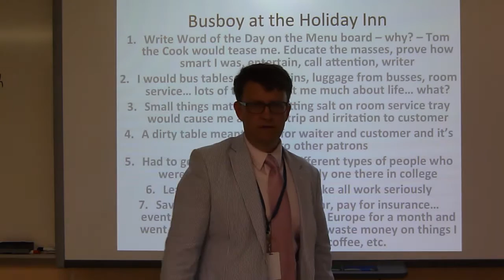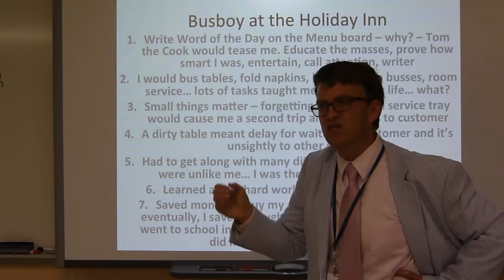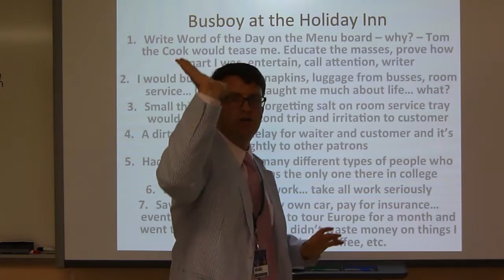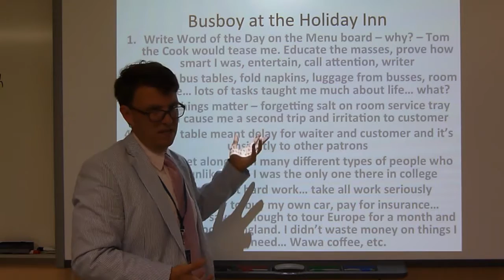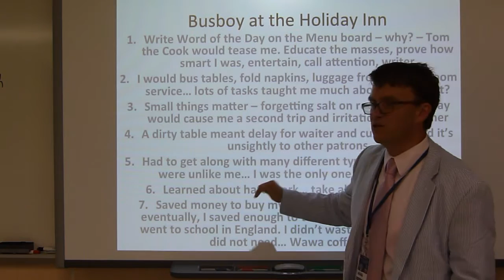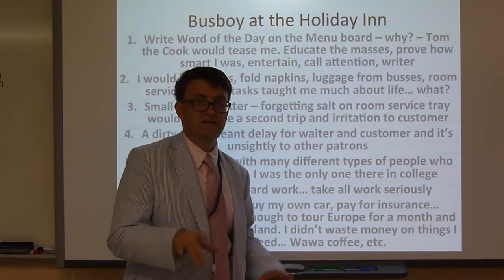Busboy Example for Common APP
Walter Bowne uses a personal example to show the process of considering concrete detail for symbolism and meaning for writing the Common Application essay. Walter Bowne has been teaching at the high school and college level for over twenty years.